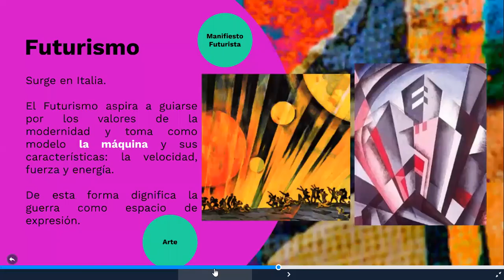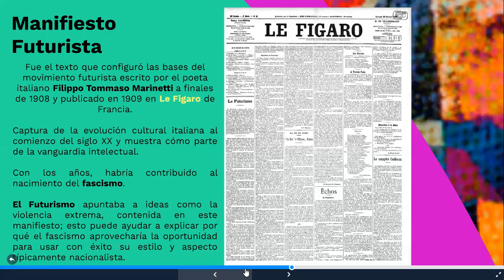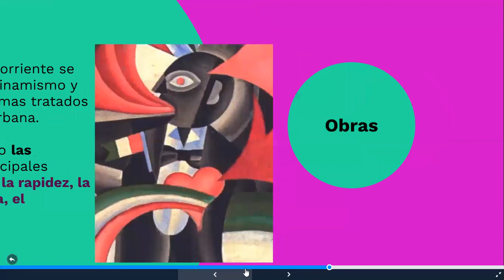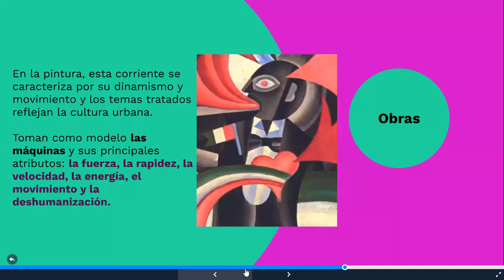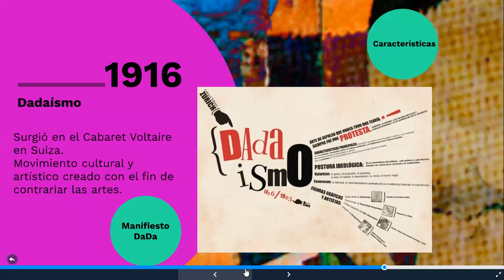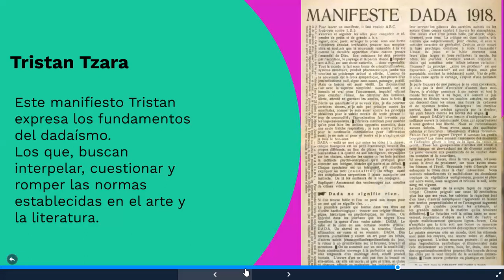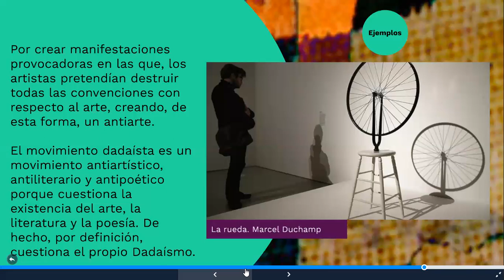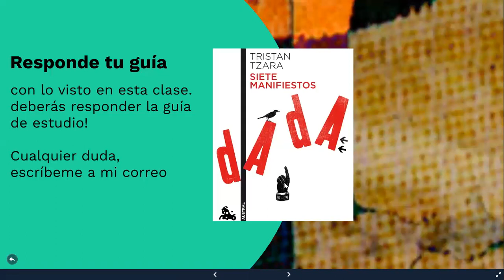Movimiento vanguardistas/ Futurismo y Dada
Hola querides estudiantes!
La clase de hoy les permitirá responder la guía adjunta!

Cariños!